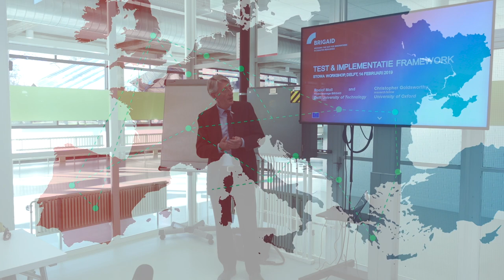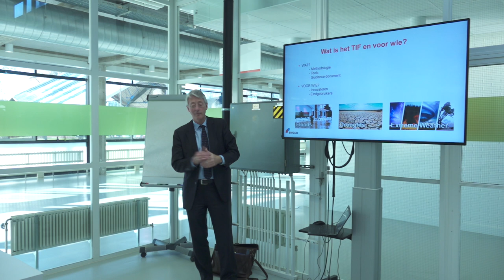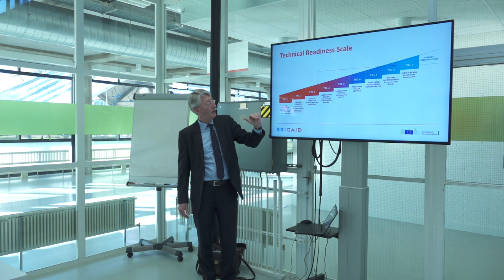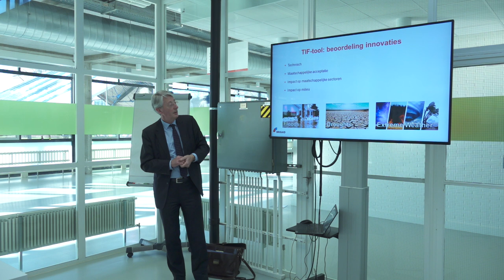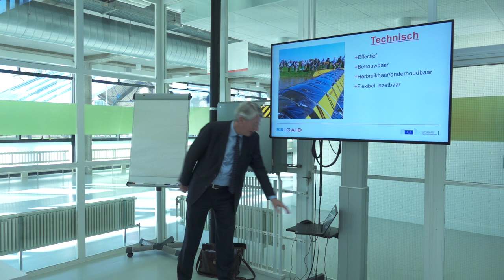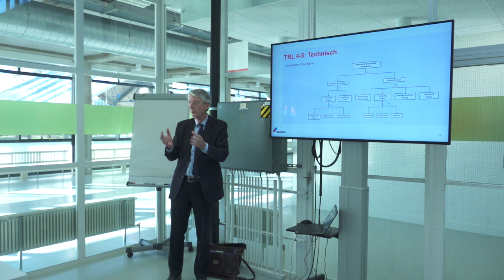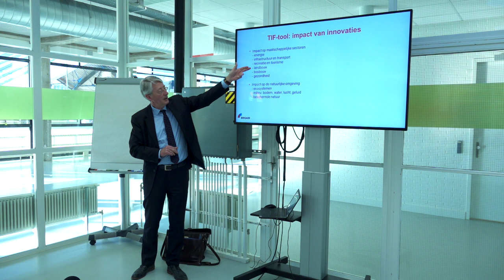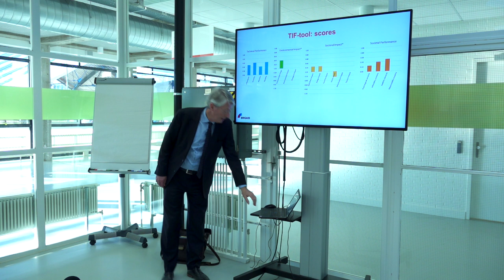Workshop | Brigaid 2019 - P02 Presentatie BRIGAID programma